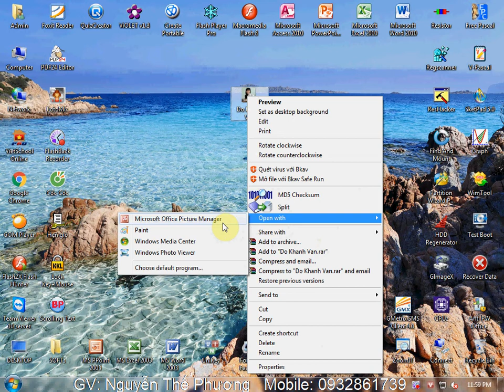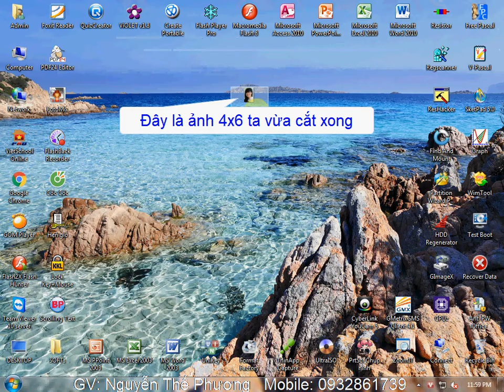Hướng dẫn cắt ảnh chụp thành ảnh 4x6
Đây là Video hướng dẫn các bạn cách cắt bức ảnh chụp thành ảnh thẻ 4x6cm bằng chương trình Microsoft Office Picture Manager có sẵn khi cài MS Office đầy đủ.